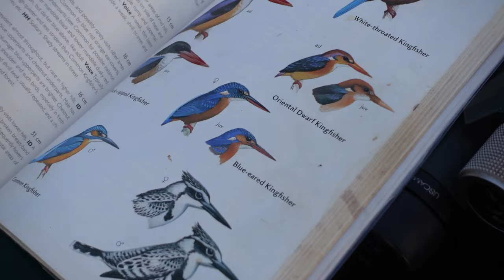Kalametiya Bird Sanctuary | Sri Lanka | Kiwano Eco Travel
Featuring...

Our eco-conscious trip across Sri Lanka took us to Kalametiya, a coastal wetland area that has an especially rich bio-diversity and is situated on the picturesque southeastern coast of Sri Lanka.

Despite Kalametiya being Sri Lanka’s oldest and first-ever bird sanctuary it was in big trouble... There were 3 big reasons.

A bird lover’s paradise; it's abundant in biodiversity, covering 2,500 acres of coastline in the southern Hambantota district. The land is a rich wetland made up of salty lagoons and mangrove swamps, providing shelter for a vast array of both endemic and migratory bird species.

Mahesh was our guide. He was local to the nearby village. And what a guide he was. With equal measures of humor, wisdom, and empathy he was fantastic. Mahesh shared that he predicted that the wetland would vanish in the next 5-7 years. The 4 main reasons were...

1) Since the government built the coastal water break at the entrance of this wetland, water levels had dropped significantly, which had a significant knock-on effect on the fish, which supported the hundreds of birds. The wall was built to better protect the small fishing boats as they made their way out to sea, bashing against the powerful waves. 90% of the villagers here were fishermen.

2) Non-organic farming practices cause fertilizer run-off. Too much nitrogen and phosphorus in the water cause algae to grow faster than ecosystems can handle. The over-explosion of plant life was taking up more space which meant less water. This growth was chipping away day by day choking the land.

3) Hotter temperatures, due to climate change are expected to stunt the growth of some fish, resulting in fewer offspring. It's not just about us feeling a bit hotter under the collar, temperature affects fish's metabolic rate and thus their energy balance and behavior, including locomotor and feeding behavior.

4) The Japanese drowner (cool name) was taking over this wetland. This non-native plant is a free-floating perennial aquatic plant native to tropical and sub-tropical South America. Its origins in Sri Lanka are not certain however this plant was introduced into a number of Lakes & reservoirs during World War 2 with the intent of drowning Japanese fighter planes by disguising the waterbodies as plains suitable for landing.

The Sri Lankan government has played zero interest to date in preventing the disappearance of its first-ever bird sanctuary.

When considering a sustainable trip being mindful of 'tourism leakage' is a must. We need to ensure the majority of our money gets into the pockets of the local people. Paying both our guide and the boatman direct ensured this.